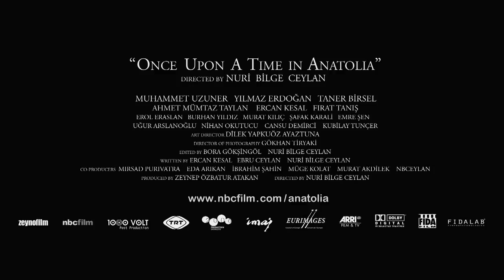Once Upon a Time in Anatolia (2011) Movie Trailer HD - NYFF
Now playing at the New York Film Festival.

A group of men set out in search of a dead body in the Anatolian steppes.